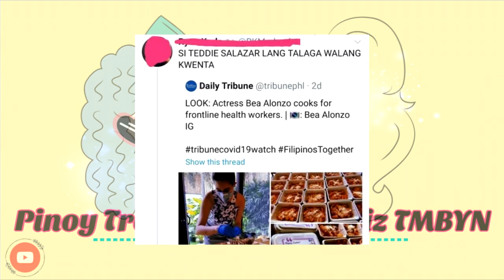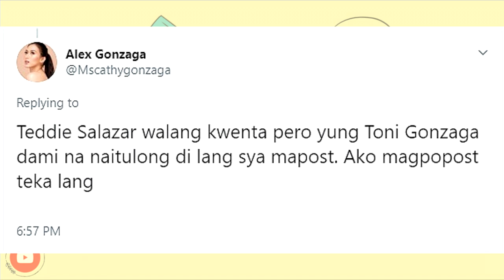Alex Gonzaga dinepensahan si Toni Gonzaga sa mga basher kung may naiambag ang kanyang kapatid.